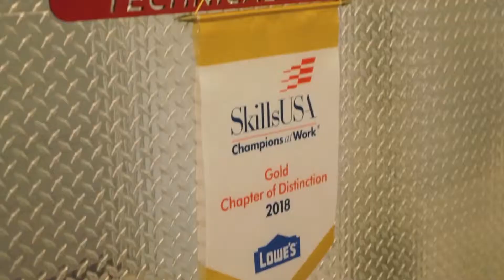Wiregrass Tech's Welding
Welding is one of the many programs at Wiregrass Georgia Technical College that qualifies for the HOPE Career Grant.  Where if you qualify you could graduate with little or no college debt.  From basic welding to Gas Tungsten Arc Welding, Wiregrass graduates are using the latest technology in the industry.  This program is offered on the campuses in Valdosta, Ben Hill-Irwin, and Coffee in South Georgia.   to learn more! For more information about our graduation rates, the median debt of students who completed the program and other important information, please visit our